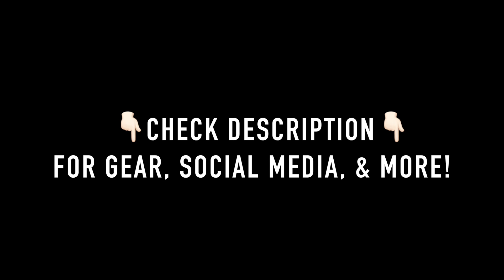"Deliverance" Gateway // DRUM COVER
THIS IS JUST A DRUM COVER. This is another standout song by Gateway worship called "Deliverance." It's very fun to play, and has a very syncopated snare groove near the end! Check out the links below for the EXACT gear that I'm using in the video! Thanks!

My RIDE cymbal (AMAZING!)
My bottom hi hat cymbal
My top hi hat cymbal
My personal favorite practice pad
My camera